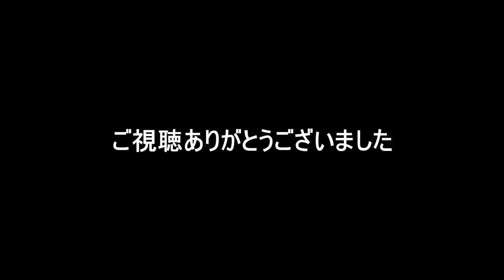【バドミントン】B代表の逆襲なるか!? 日本MS世界ランキング!!(桃田賢斗 奈良岡功大 西本拳太 常山幹太 渡邉航貴)